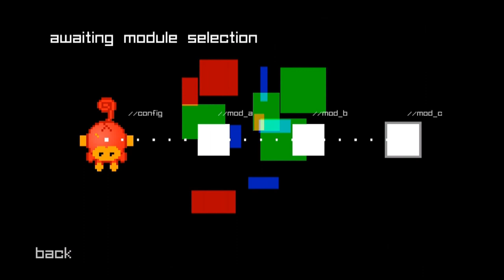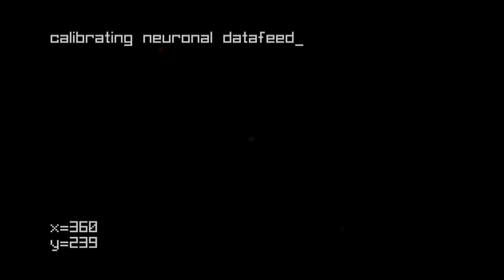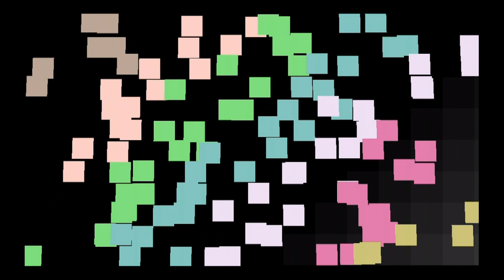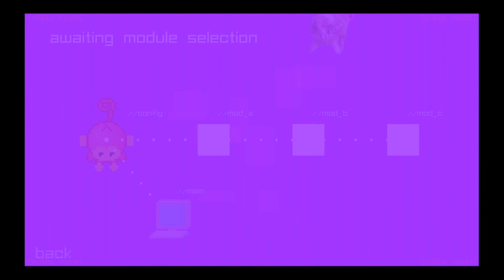simian.interface - Universal - HD Gameplay Trailer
simian.interface by Chillingo Ltd

Simian participants required for mind-boggling experiments. Apply here.

simian.interface is an abstract spatial puzzle game for simian participants of all ages and ability levels. There are no time limits, no explicit rules, and very simple controls.

Inspired by tabletop puzzles, modern art, and cognitive psychological experiments, simian.interface presents challenges which must be solved using pattern recognition, intuition, and experimentation.

Indiecade Finalist, 2013.

Smart, gorgeous and with a wonderful soundtrack..." — pcgamer.com

"I can't quite explain how much I enjoyed it. I could describe it as therapeutic or meditative." — gamerhorizon.com"

"simian.interface is fantastic. At every step, the game is well designed." — indiestatik.com

"...a strange, surreal, and oddly engaging little puzzler that manages to do quite a bit with its premise, and definitely more than you'd expect at first contact" — jayisgames.com

Game features:
• Totally unique theme and gameplay on the App Store
• Use touch or tilt controls to solve each puzzle
• Awesome chip-tune soundtrack by "note!"
• Secrets to unlock as you play
• Great for players of all ages and abilities

No simian participants were harmed in the making of this game.

Visit the Chillingo room on the App Store to see more of our great games

for assistance or inquiries.

Important Consumer Information. This app: Requires acceptance of EA's Privacy & Cookie Policy, TOS and EULA. Contains advertisments for EA and its partners. Collects data through third party analytics technology (see Privacy & Cookie Policy for details). Consult the bill payer before making any in-app purchases. Contains direct links to the internet.